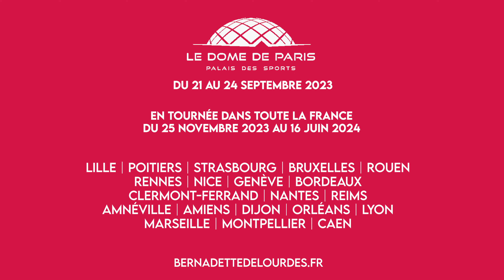Bernadette de Lourdes